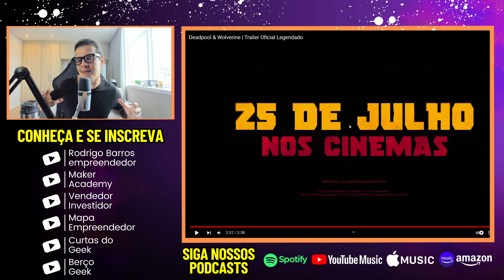NOVO TRAILER! Deadpool & Wolverine | Trailer Oficial Legendado | React e Primeiras Impressões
A Marvel lançou um trailer inédito de Deadpool & Wolverine nesta segunda-feira. A prévia mostra a união dos protagonistas em uma maluca e violenta jornada pelo multiverso. A prévia começa com o Deadpool (Ryan Reynolds) convocando o Wolverine (Hugh Jackman) para uma missão grave: o mundo do Mercenário Tagarela está em risco e só o Carcaju pode ajudá-lo. A prévia mostra a dupla na TVA, a agência que controla linhas do tempo e multiverso, onde Paradoxo (Matthew Macfadyen) diz que essa versão de Logan falhou com o próprio mundo.

- Celular (gravação externa):
Apple iPhone 15 Pro Max (256 GB):